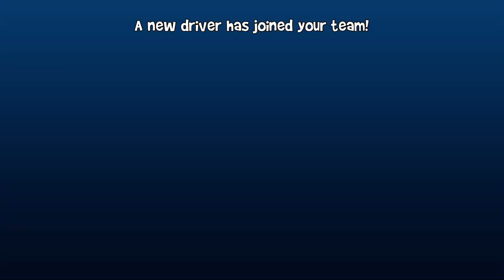Beach Bro And Sport Car Unlocked | Beach Buggy Racing 2 | Level 4 to level 5 Game Play | After Reset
Beach Bro And Sport Car Unlocked | Beach Buggy Racing 2 | Level 4 to level 5 Game Play